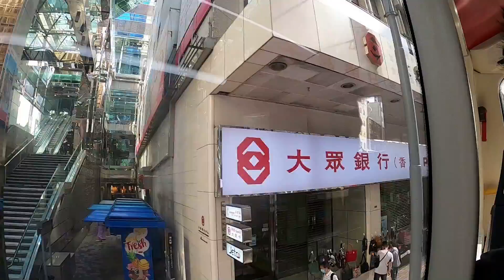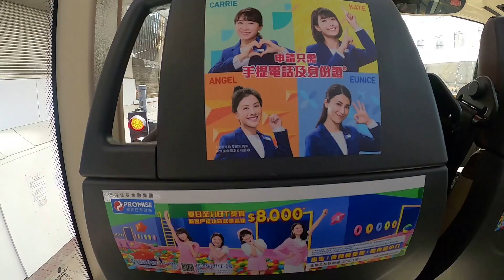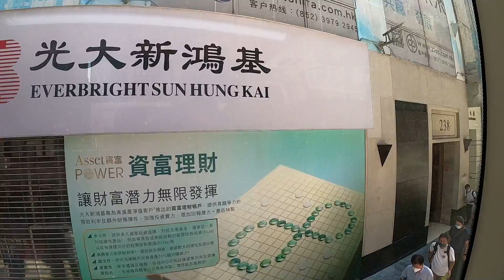[中環 Central] 今日は週末のセントラルを歩きます Saturday afternoon in Central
香港毎日散歩トーク #345　土曜日午後のセントラルにはオフィースワーカーがいない。ただたくさんの人たちが集まっています

I walked in Central on a Saturday afternoon

[コロナ禍の香港生活}COVID-19 Quarantine Life in Hong Kong